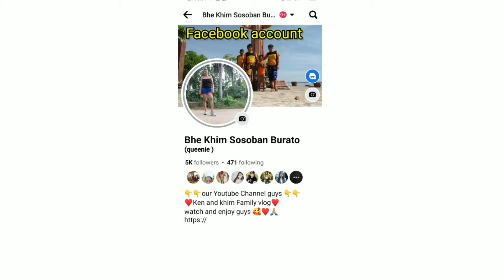Papa Gabriel nag skim coat akoy grout,among gitabangay Aron Dali mahuman!